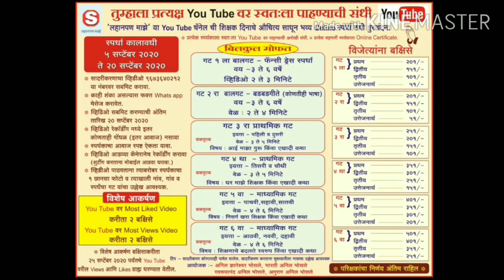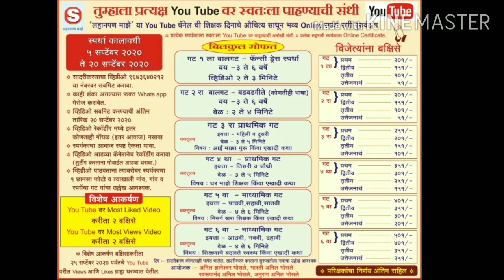लहानपण माझे ll mazelahanpan llकथामालाll स्पर्धक:AARAV GANGADHAR RAGA llस्पर्धक क्र. 012 ll गट 3 रा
विषय  : कथामाला
      स्पर्धकाचे नाव :  AARAV GANGADHAR RAGA